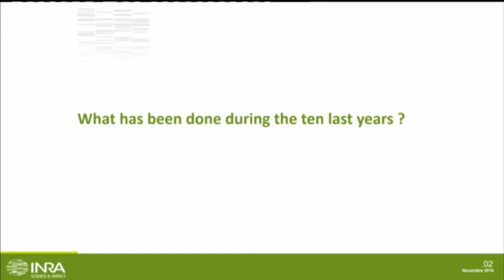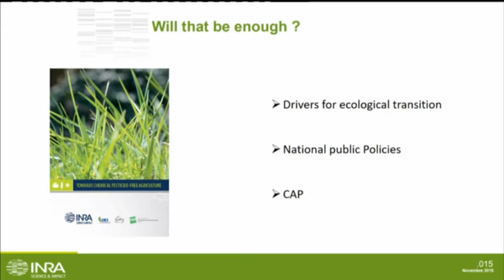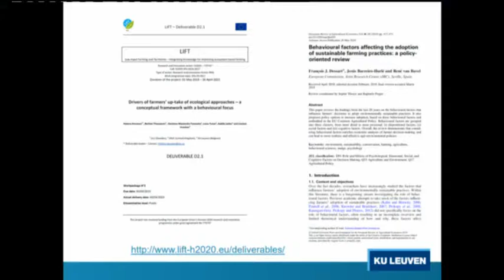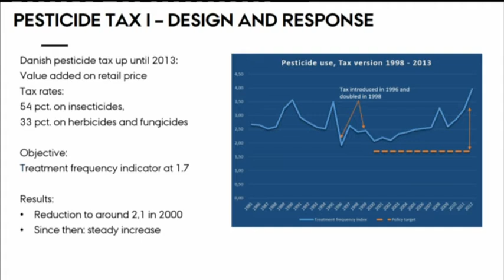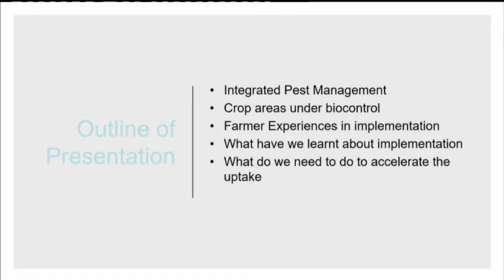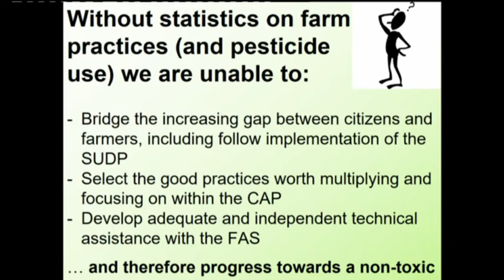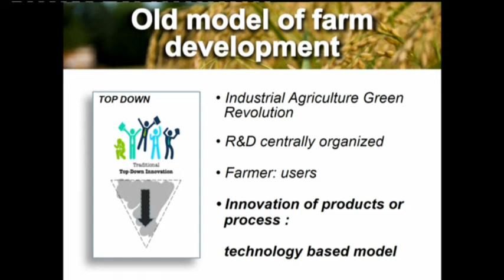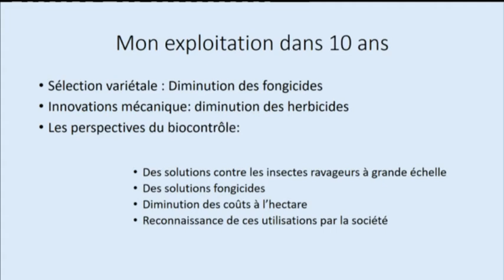7th annual PAN Europe-IBMA-IOBC symposium (Orginal)